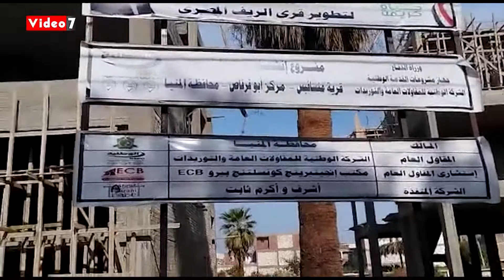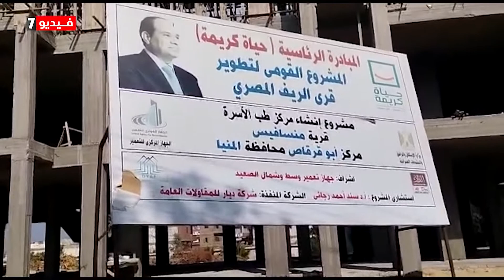مشروعات "حياة كريمة" تزين قرية منسافيس والوحدات المحلية بأبو قرقاص فى المنيا